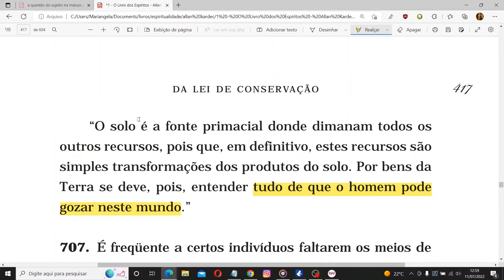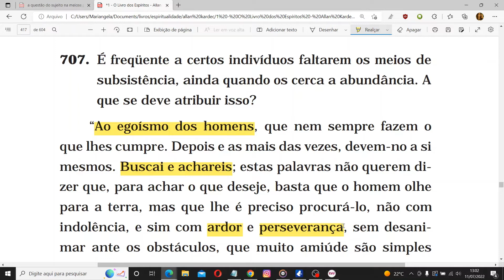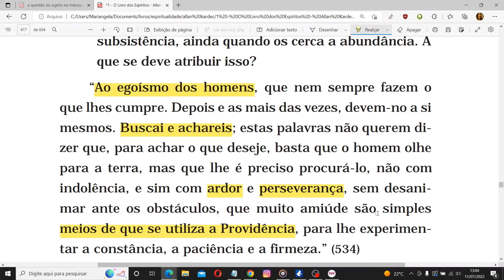Como é que faltam meios de subsistência, ainda quando alguns estão cercados por abundância?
CAPÍTULO 5 - Da lei de conservação
• Instinto de conservação

707 (neste vídeo)

• Privações voluntárias. Mortificações